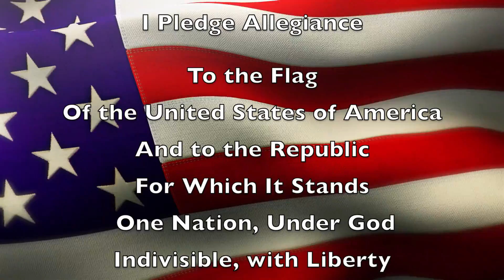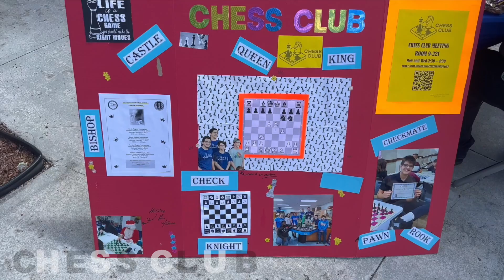Trojan News 11 17 22